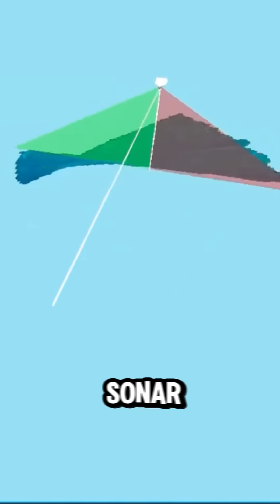The Mysterious Growing Islands of the Philippines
"The Philippines' island count just got a major update! Discover how advanced technology revealed hundreds of hidden islands, increasing the official number from 7,107 to 7,641. Learn about the uninhabited paradises, the dynamic landscape reshaped by nature, and the volcanic birth of islands like Didicas. Explore the ever-evolving geography of the Philippines!"